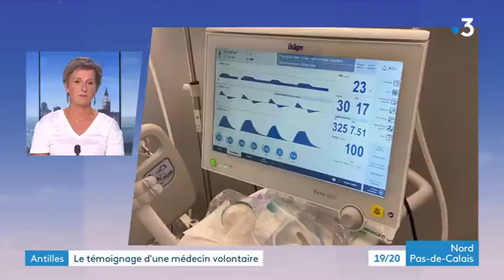Le Dr BERQUET, médecin anesthésiste à la Polyclinique Vauban, revient de Guadeloupe, elle témoigne.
Découvrez le témoignage du Dr Annick BERQUET, médecin anesthésiste à la Polyclinique Vauban, dans Le 19/20 de France 3 du 25 Aôut 2021. Elle revient de Guadeloupe, en renfort des équipes hospitalières.